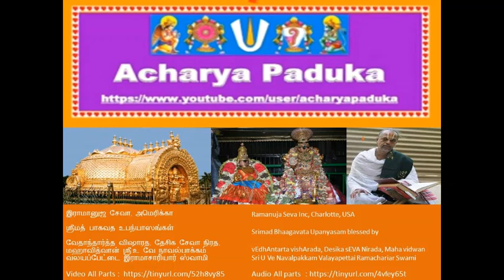100 = ப்ரஹலாத ப்ரார்த்தனை (Prahalada Prarthanai) = ஸ்ரீமத் பாகவத (Srimad Bhaagavata) Upanyasams